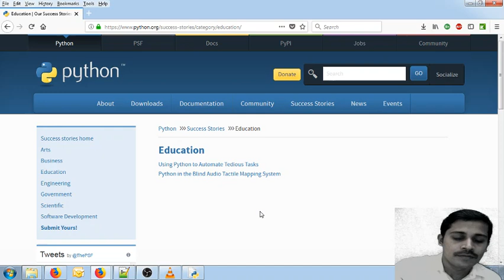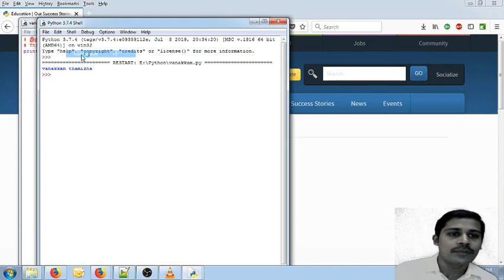Python Comments - - Python in Tamil for Beginners - Payilagam - Muthuramalingam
Python Comments  - Payilagam.

1) +2 python
2) python in Tamil for beginners
3) Django 1.11 python 3.6.3 tutorial
4) python 3 Video in tamil